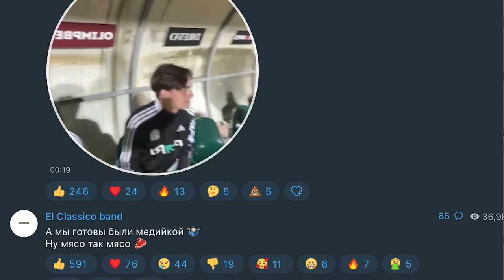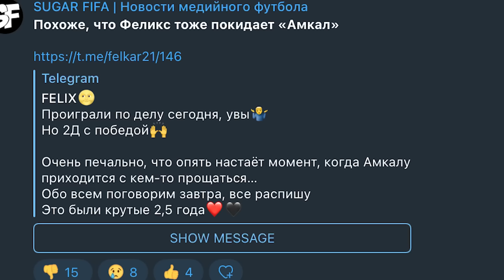СЕРИИ КОНЕЦ! 2DROTS ПОБЕДИЛИ АМКАЛ / УХОД ЗУБКО, ПОТАСОВКА С ЧУЖИМ / МЕДИАСКАНДАЛЫ #7